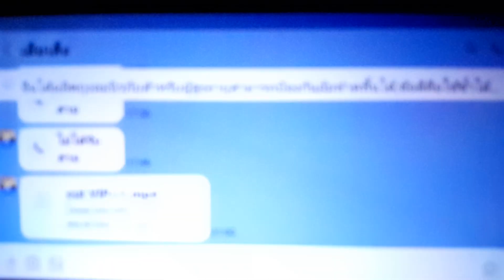包公会李后.海南会館28.1.66